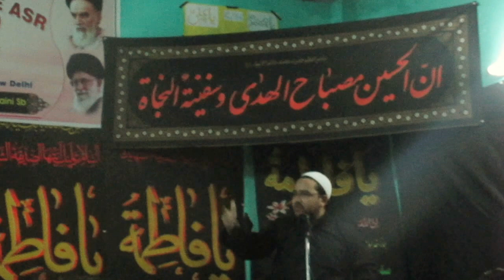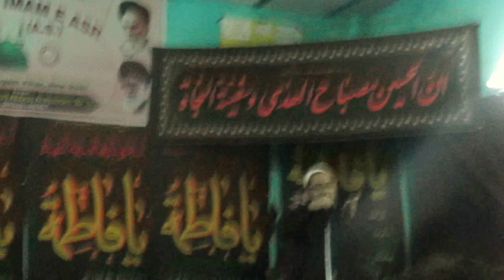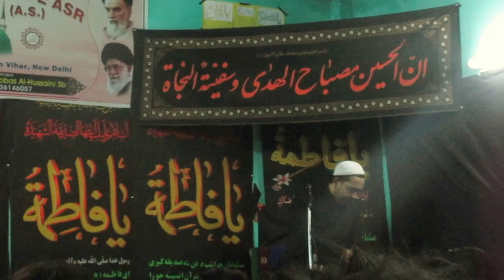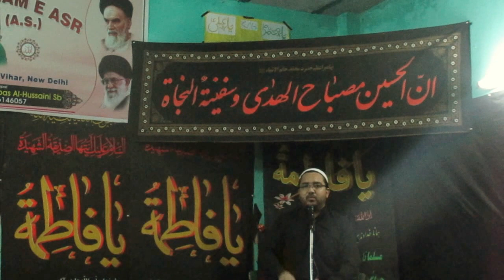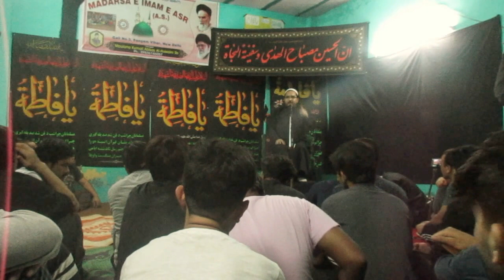Islam_and_the_present_age(part7)||Lecture by shiekh jawad Habib|| 2017 || Delhi||اسلام و عصر حاضر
Islam_and_the_present_age||Lecture by shiekh jawad Habib|| 2017 || Delhi||اسلام و عصر حاضر||India
القدس لنا
AlQudsDay||
Lockdown and Our
Responsibilities||2021
AlQuds القدس لنا
Amaal_e_Shab_e_Qader 23||اعمال شب قدر||Munajaat||Dua||Ziyarat||ImamZamana||ImamHusssin
Hujjatul islam walMuslimeen
living in
شناسی#
امامت#
نبوت#
قیامت#
توحید#
مجتهد#
ولایت فقیه#
ولایت#
انسانیت#
محرم#
رمضن مبارک#
دینداری#
ماتم#
مجلس#
عزادای#
امام حسین#
عاشورا#
چهلم#
اربعین#
شب قدر#
سوره#
رهبرمعظم#
آیت الله#
مرجعیت#